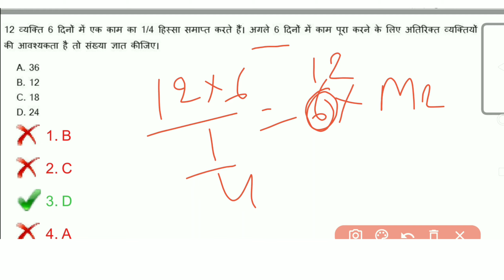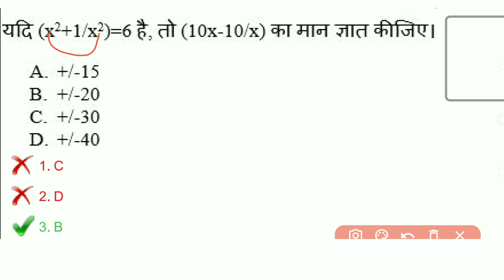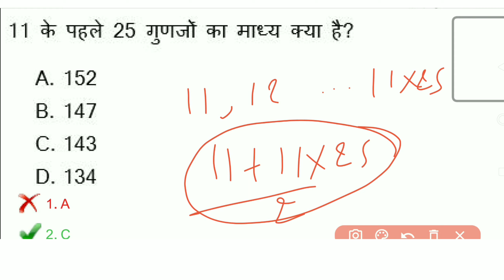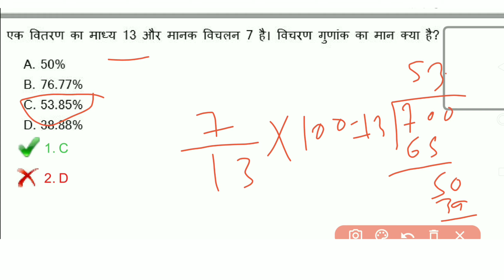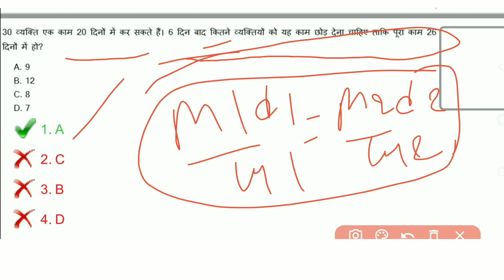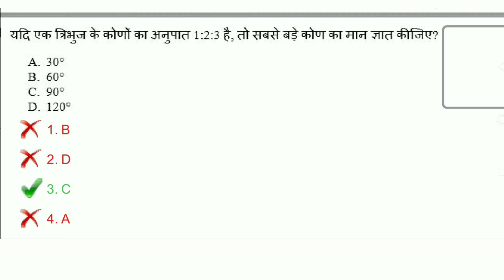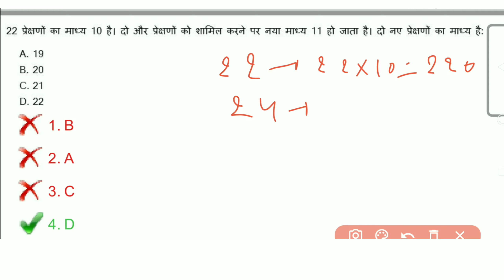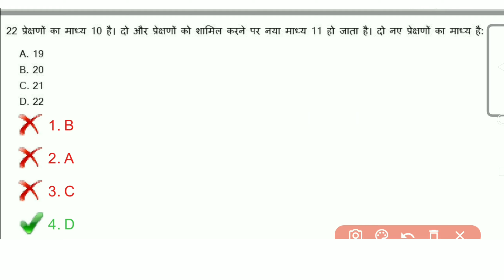Railway Math Previous Papers Solution For RRC GROUP D, NTPC CBT 2 ।With Smart Work&Short Trick Hindi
Railway Group D 2021। RRC GROUP D Math Previous Papers।Railway GroupD Math Previous Papers। GroupD
RRC Group D Previous Year Math Questions Solved RRC Group D Exam 2021Math TricK RRC GroupD RRB GROUP D PREVIOUS YEAR PAPER PART 1 RAILWAY MATH RAILWAY PREVIOUS YEAR PAPER RRB GROUP D#Railway